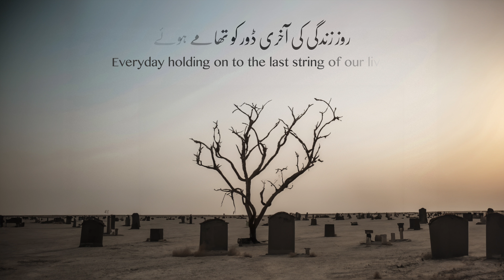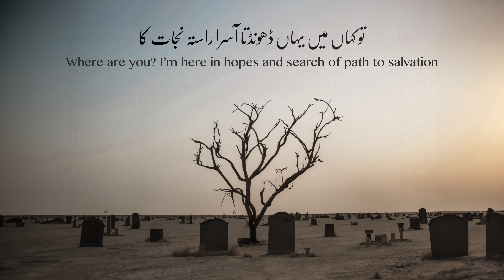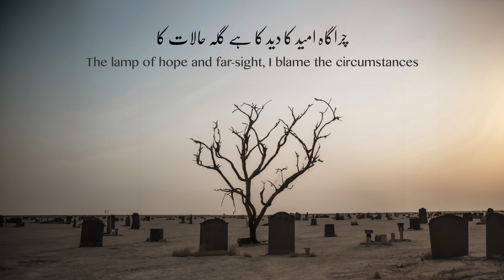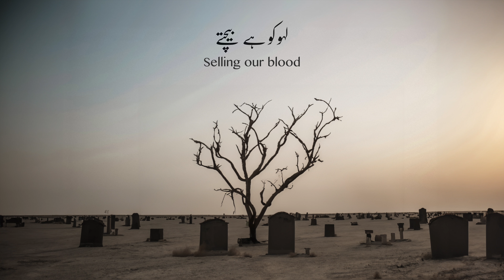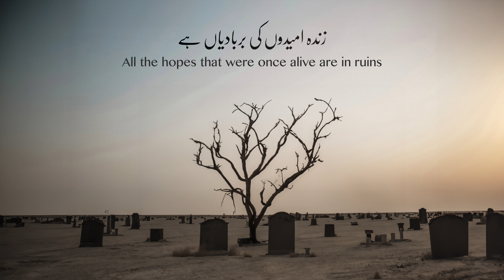Sheher-e-Khamoshan - ShahRoz (Official Lyrics Video) | Maazi Ka Khel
Artist: ShahRoz Sidiqi
Lyrics & Composition: ShahRoz Sidiqi
Vocal Recording Engineer: Faraz Ahmad
Mixed & Mastered by Atif Ali at Playback Creatives

Amazon Music